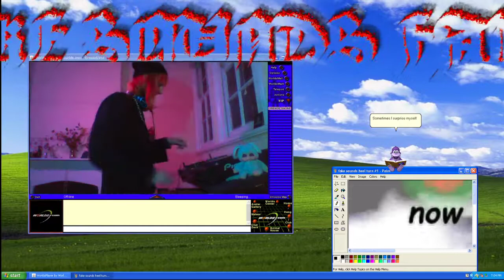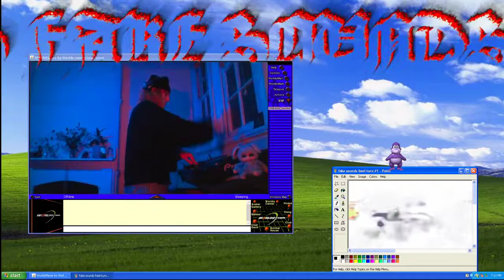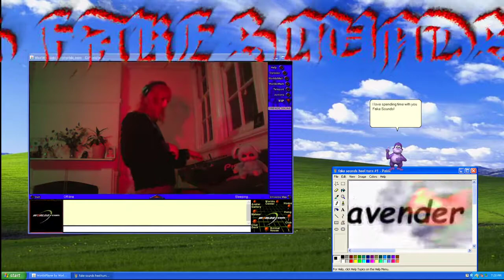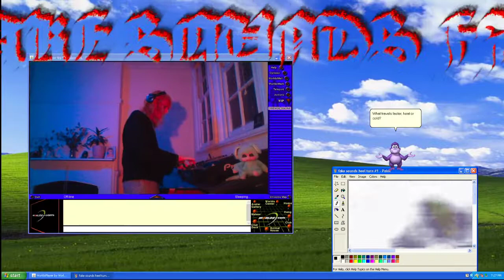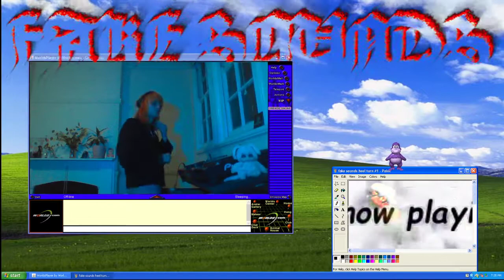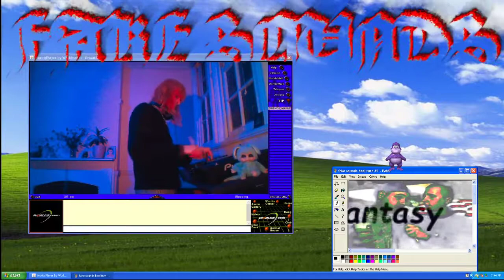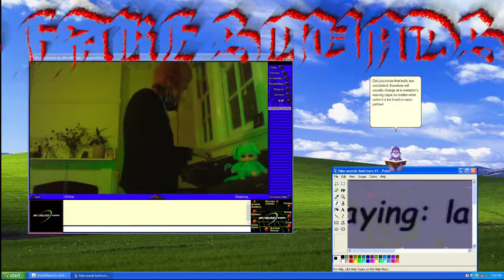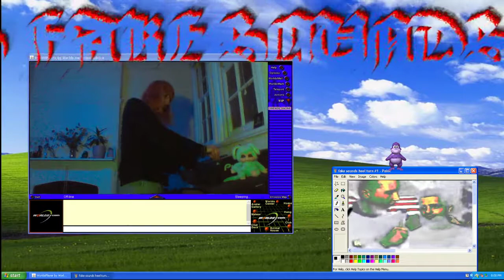FAKE SOUNDS : HEEL TURN #1 - Lavender Fantasy [DJ Set]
FAKE SOUNDS

HEEL TURN

ROUND #1 - 17 July 2021

Broadcast from unceded Gadigal land